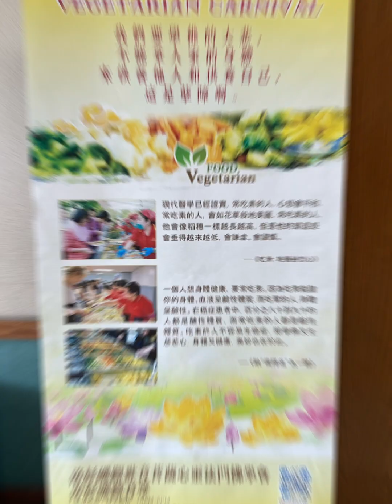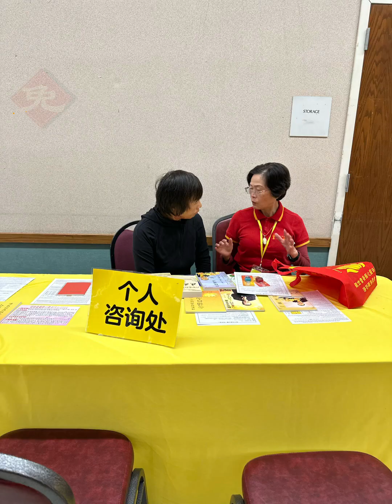2/25/2024 Los Angeles Free Vegetarian Tasting Event II 洛杉矶素食视频分享会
Thank you to our volunteers for creating amazing videos about the 2/25/2024 Free Vegetarian Tasting Event. In addition to the awe-inspiring Totem Reading videos and the thought-provoking stories shared by volunteers Laura Shixiong and Jia Shixiong, the 199 Buddhist friends who attended the event also raved about the vegetarian lunch boxes prepared by Nianci Shixiong’s team. Thank you to all the volunteers for investing their precious time on creating this Buddhist event. We are going to have another two Free Vegetarian Tasting Events in May and August, respectively.